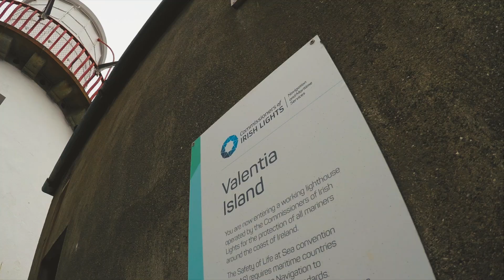TOP 10 THINGS TO DO - ROADTRIP AROUND IRELAND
Driving around the southern part of Ireland was an absolute joy and in large part it's because of these ten incredible places that we visited.  From failte Ireland, dramatic coastline, amazing people, Star Wars, yummy food, ancient ruins, and one wicked drive.

The 10 Best Places to Visit In Southern Ireland | Ireland Travel Guide:
1) Skellig Michael
2) Rock of Cashel
3) Ring of Kerry
4) Dingle
5) Killarney
6) Cliffs of Moher
7) Burren National Park
8) Galway
9) Kilmainham Gaol
10) Blarney Castle

🇮🇪▶ FIRST TIME AIRBNB-ER?
to claim

▶ Backpack - PeakDesign Everyday Backpack 30L (the bag that carries ALL of my stuff)